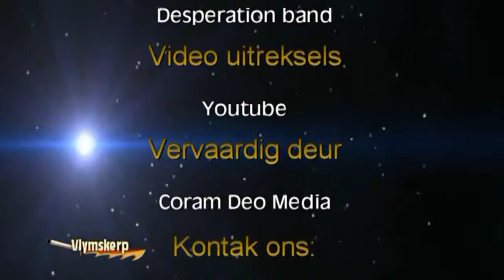Vlymskerp Episode 42 - Titanic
When the devil and his agents get in your way say just one thing; "mess with me as a child of God and you will end up looking like the TITANIC"!